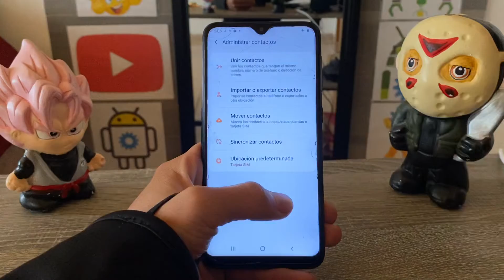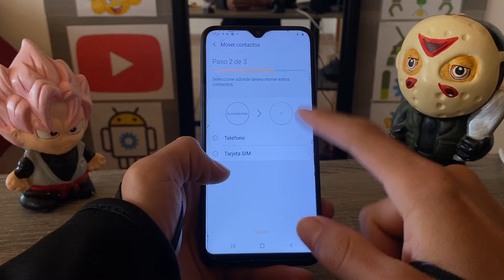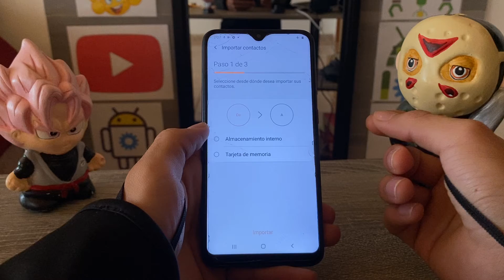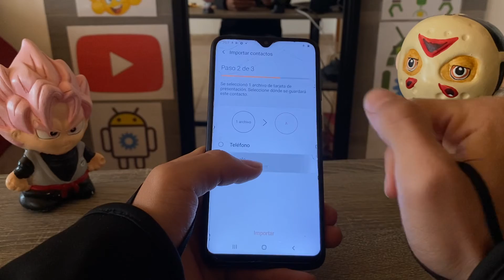Cómo importar o exportar mis contactos/ Darifrick Android